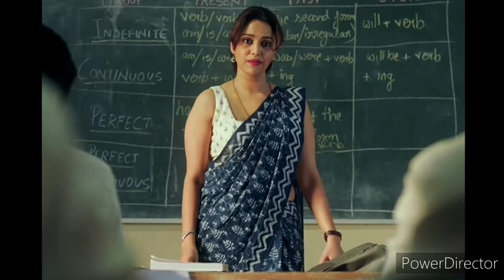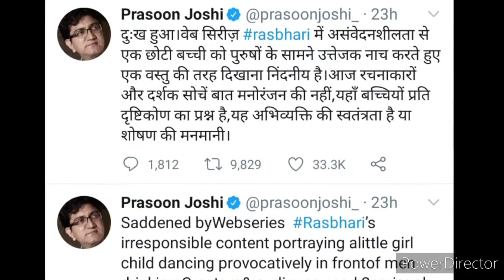Rasbhari Review | Prasoon Joshi Reaction | Amazon Prime Original Series | Swara Bhaskar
This is my personal and honest review about the Amazon Prime Web Series Rasbhari in Hindi. Rasbhari Web Series Public Review By Movies Audit. Rasbhari Web Series Story Explained In Hindi. Rasbhari Web Series All Episodes Full Details Discussion In Hindi.

Cast :
Swara Bhaskar
Ayushmaan Saxena
Rashmi Agdekar
Chittaranjan Tripathy
Neelu Kohli
Pradhuman Singh Mall

Writer:
Shantanu Srivastava

Director:
Nikhil Nagesh Bhat

Rasbhari Amazon Prime
Rasbhari Season 1
Rasbhari Amazon
Rasbhari Trailer
Rasbhari Amazon Prime Trailer
Rasbhari Amazon Trailer
Rasbhari Season 1 Trailer
Rasbhari Trailer Amazon
Rasbhari Amazon Web Series
Rasbhari Amazon Web Series Trailer
Rasbhari Amazon Review
Rasbhari Review
Rasbhari Web Series Episode 1
Rasbhari Episode 1
Rasbhari Season 1 Episode 1
Rasbhari Web Series Review
Rasbhari Episodes